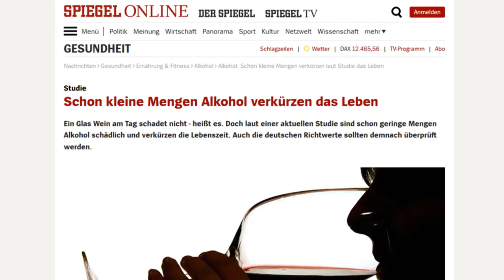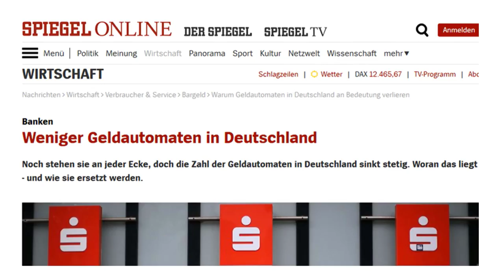Die Pierre M. Krause Show | Monolog | Folge 535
Weil wir euer Nachrichten-, Gesundheits- und Finanzmagazin sind. Manchmal machen wir auch Witze.

Ihr könnt von Pierre nicht genug kriegen?